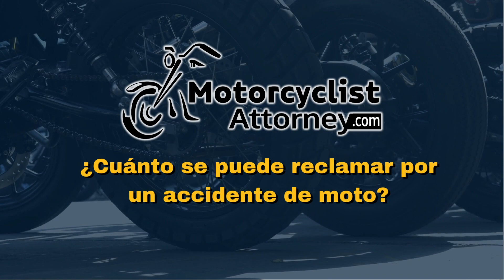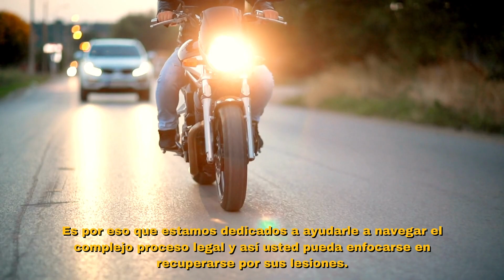¿Cuánto se puede reclamar por un accidente de moto?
La Ayuda que Necesita: Motorcyclist Attorney

En Motorcyclist Attorney estamos comprometidos a proveer la mejor calidad de representación legal para aquellos que han sido afectados por un accidente de motocicleta. Nuestro equipo de abogados altamente calificados y especialistas legales tienen una amplia experiencia en la obtención de justicia y compensación que nuestros clientes merecen — que puede significar millones de dólares en compensación. Desde la atención médica a las evaluaciones de daños a la propiedad, nuestros abogados están con usted a cada paso del camino.

Entendemos que estar involucrado en un accidente de motocicleta puede ser devastador. Es por eso que estamos dedicados a ayudarle a navegar el complejo proceso legal y así usted pueda enfocarse en recuperarse por sus lesiones.

Con décadas de experiencia lidiando con compañías de seguros y ajustadores de seguros, sabemos todo acerca de reclamaciones de accidentes de motocicleta, y podemos ayudar a maximizar la cantidad de compensación que puede recibir. Nuestro experimentado equipo de abogados de motocicleta le proporcionarán atención personalizada y soluciones creativas desde el inicio hasta el final de su proceso legal.

Estamos disponibles 24/7 y hablamos Español, Inglés y Filipino.